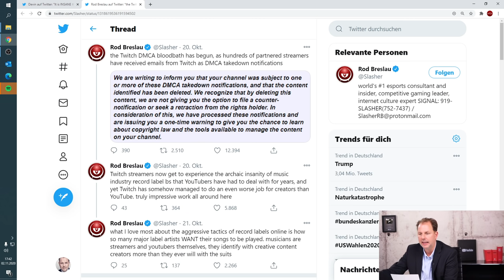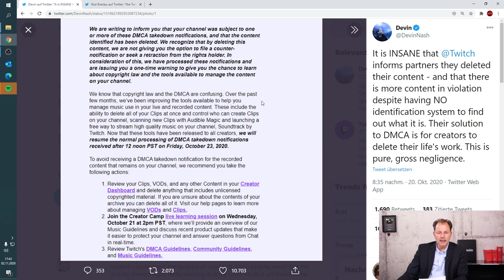„Blutbad“: Twitch löscht tausende Videos und verwarnt Streamer | Anwalt Christian Solmecke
Twitch holt zum Rundumschlag aus. Nach massiven Urheberechts-Beschwerden seitens der Musikindustrie hat die Plattform jetzt tausende Clips mit geschützter Musik gelöscht. Was dahinter steckt und für euch bedeutet, erfahrt ihr heute.

Hotline: 0221 / 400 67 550